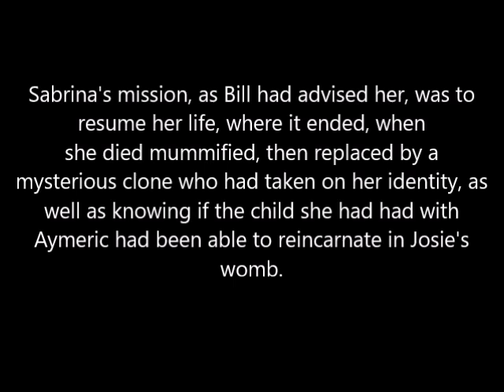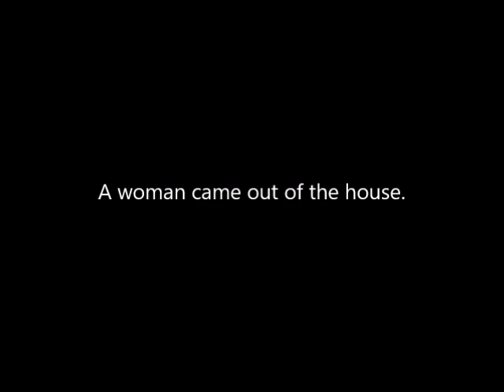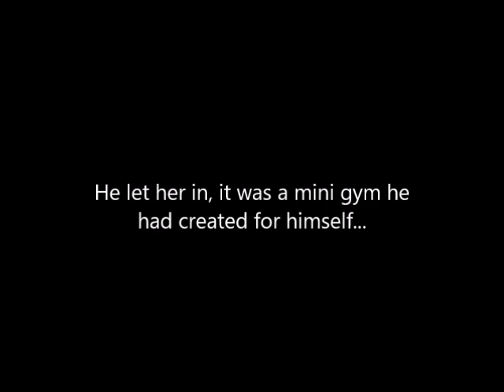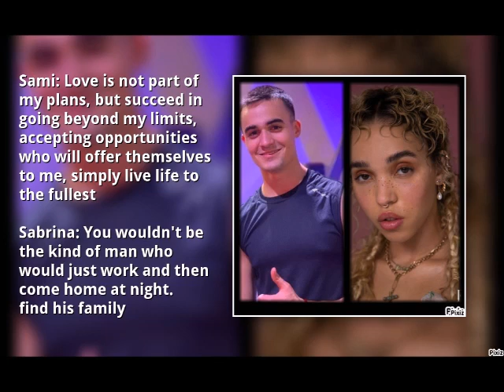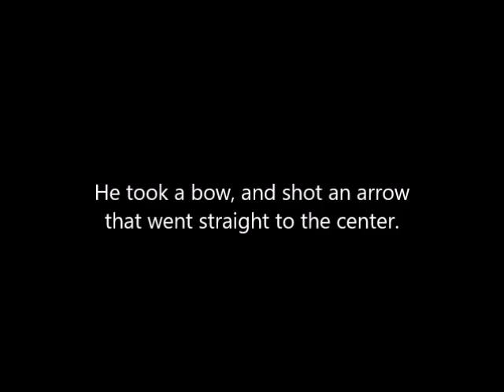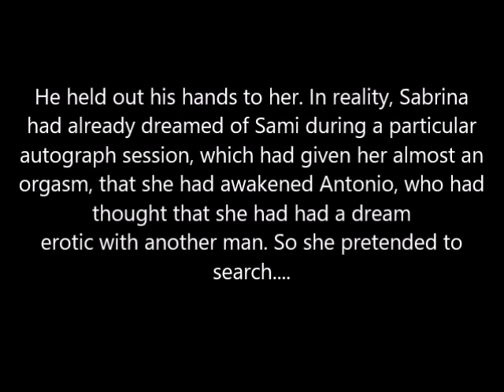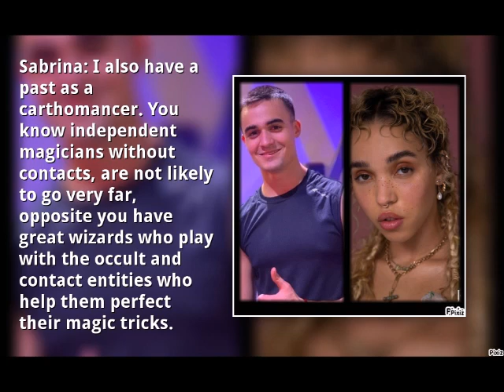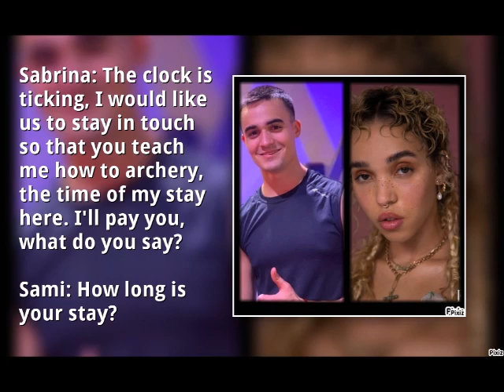WTH 4 : Season 4/11 - Back to the past 2/7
Fanfiction "Welcome to Hell 4" - Season 4 : Back to the past 2/7 with FKA Twigs, Sam Haliti, Soria Zeroual